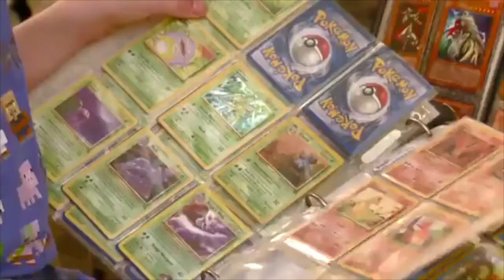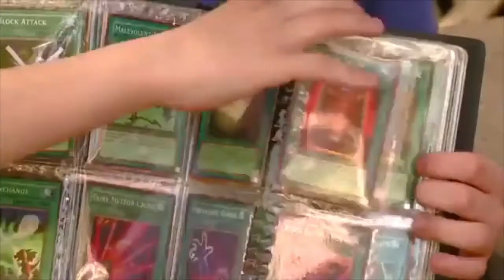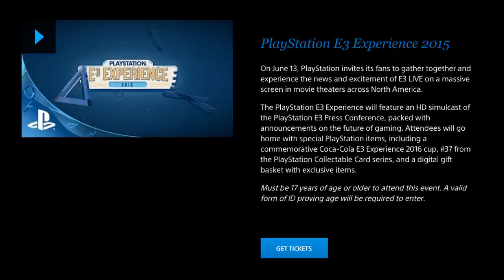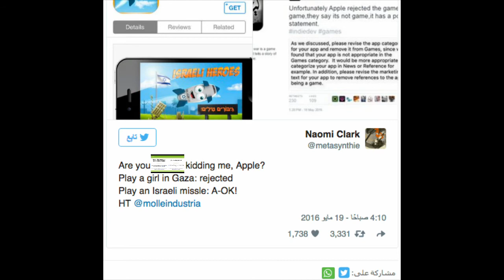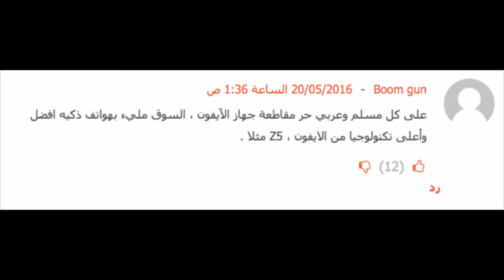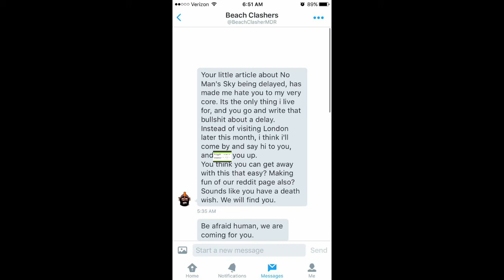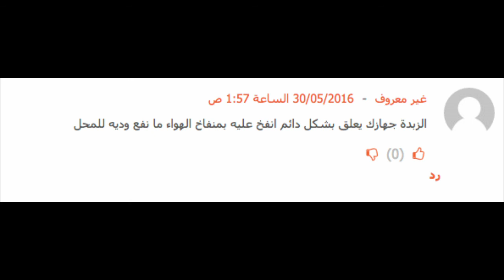G news / ثعبان داخل بلايستيشن ٤ !!! #11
اليوم نتكلم عن قصة طفل انسرق منه بطايق بوكيمون و عرض مكتبة جرير لتبديل جهازك قديم ب Xbox One و سالفة تهديد قتل لمطور No Man's Sky و ثعبان داخل سوني ٤ و أكثر في حلقة

أنت في أمريكا و تبغا تدخل مؤتمر سوني في سينما

لعبة ليلى وظلال الحرب
iOS

مشاهدة ممتعة

إذ عاجبك قناة تحدث عني و إذ عكس كلمني

جميع الحقوقات المحفوظة لFallah يمنع تحميل مقطع ونشره بلا إذن لأصحابه